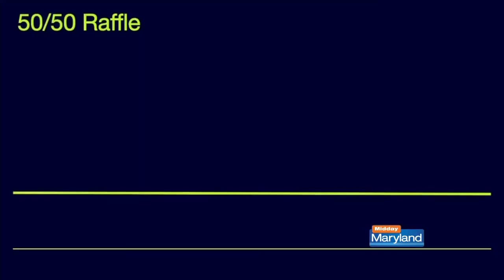Baltimore Humane Society